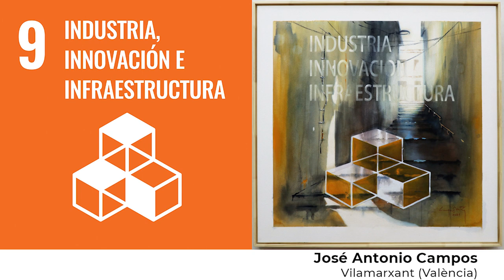17 ODS, 17 MIRADAS: La sostenibilidad en el Día Mundial del Arte | LLÍRIA CITY OF MUSIC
Llíria City of Music celebra este jueves 15 de abril el Día Mundial del Arte con una innovadora iniciativa para poner en valor los 17 Objetivos de Desarrollo Sostenible a través de la pintura y la creatividad. Para ello ha contado con la cooperación de otras tres ciudades pertenecientes a la Red UNESCO: Bilbao, Ciudad Creativa del Diseño; Viborg, Ciudad Creativa de las Artes Digitales y La Habana, Ciudad Creativa de la Música.

Dentro de la misión encomendada por la UNESCO, Llíria mantiene su compromiso hacia la cultura como vehículo de desarrollo local, cooperación internacional y concienciación respecto a la Agenda 2030 y la sostenibilidad. En esta ocasión, junto a Bilbao (España), Viborg (Dinamarca) y La Habana (Cuba), todas ellas Ciudades Creativas, Llíria seleccionó a 17 artistas para que expresasen su visión sobre cada uno de los 17 Objetivos de Desarrollo Sostenible, usando cada uno de ellos la técnica pictórica de su elección.

La Habana ha contribuido de forma muy especial con la música que acompaña la exposición virtual, compuesta por el maestro cubano Rodrigo García Ameneiro. También con una obra del pintor Alberto Hernández, inspirada en el ODS número 13 (Acción por el clima). Viborg, Ciudad Creativa de las Artes Digitales, participa a través de la visión de la pintora danesa Susanne Ahrenkiel, inspirada en el ODS 4 (Educación de calidad). Bilbao, Ciudad Creativa del Diseño, expresa su mirada a través de dos de sus pintores: Ione Larrañaga, con el ODS 11 (Ciudades y comunidades sostenibles) y Paul Caballero, con el ODS 17 (Alianzas para lograr los objetivos).

La muestra, que ha estado abierta al público en Ca la Vila -edificio del siglo XVII que acoge el Ayuntamiento de la ciudad-, culmina este jueves y sirve como homenaje al pintor local José Manaut, coincidiendo con el 50 aniversario de su fallecimiento. Hoy 15 de abril, Día Mundial del Arte, un vídeo a modo de exposición virtual con todas las pinturas será lanzado desde los canales digitales de Llíria conjuntamente con el resto de ciudades participantes.

En representación de Llíria City of Music han participado los artistas Rodolfo Navarro, Beatriz Carbonell, Weronika Zerdzinska, Fina García, Francis Montesinos, Blai Tomás, José Antonio Campos, José Arnau Belén, Juan Antonio del Campo, Daniel Escarabajal, Gonzalo Romero y
Stella Manaut.

La exposición se clausura esta tarde con una performance en la que el artista Rodolfo Navarro pintará en directo, durante dos horas, un cuadro con una nueva visión del círculo que representa a los 17 ODS.